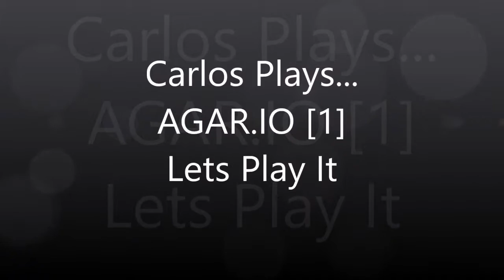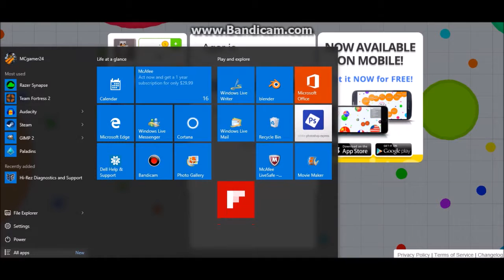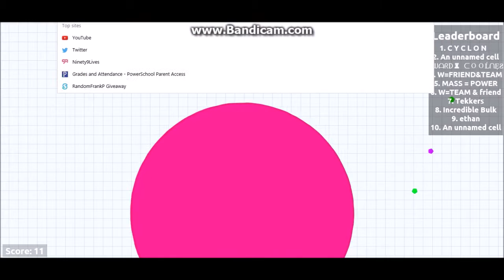Agar.io: EAT THEM SKITTLES [1]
EAT THE SKITTLES